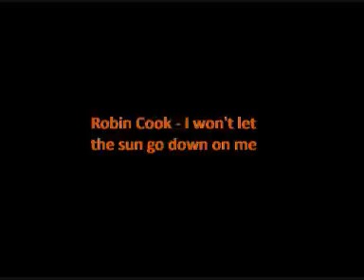Robin Cook - I won't let the sun go down on me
The song was released by Jonas Ekfeldt as Robin Cook under the name "I Won't Let the Sun Go Down". The song is a cover of Nik Kershaw's hit from the 80's.